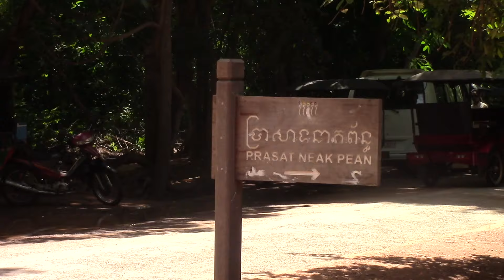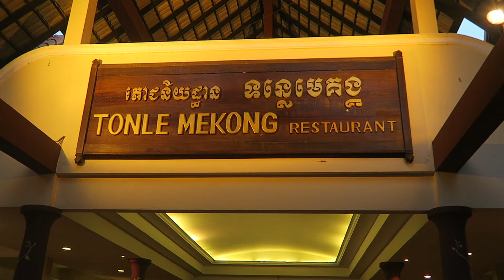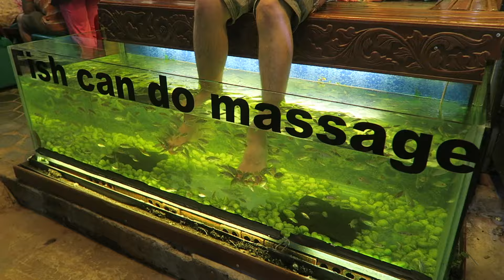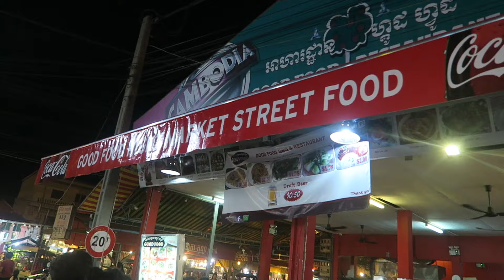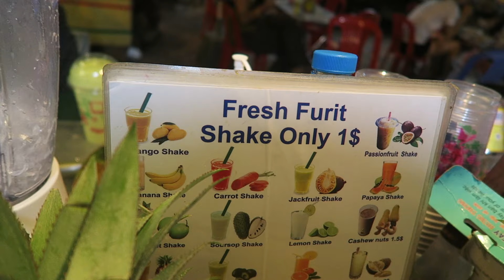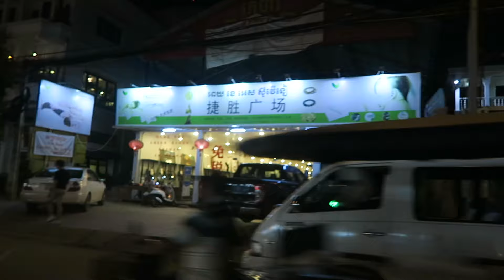Cambodia Trip 2016 Part (23/28)